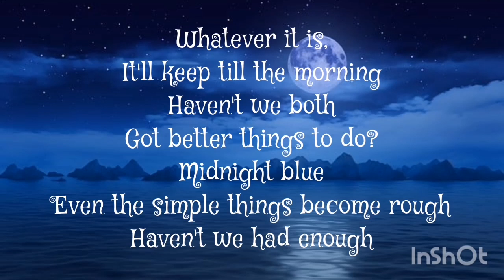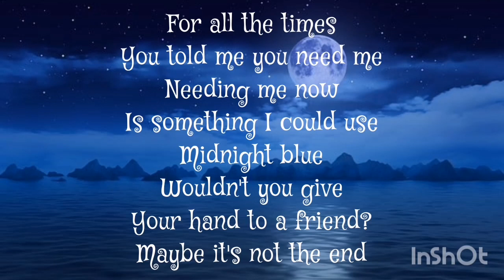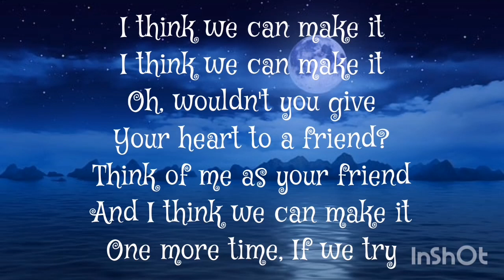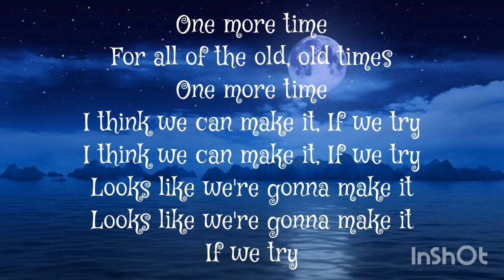Midnight Blue - Melissa Manchester Lyrics